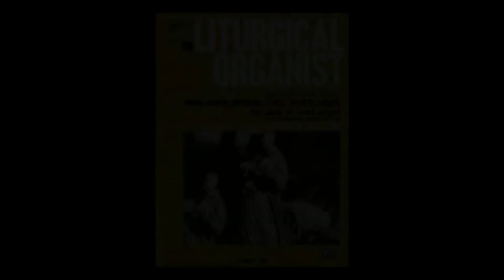The Liturgical Organist vol.1-033 G dur Postlude F.Walczynski Kimball PumpOrgan9stops Noriyuki Hara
足踏みオルガンの、お薦め練習曲です。
ポストリュード（後奏曲）とは、教会の礼拝後、最後に演奏される曲のこと。
ぜひ、そう思って聴いてみてくださいね♪
優しく包み込むように膨らみ、そっと、興奮を沈めてくれる。
礼拝に来られたすべての方々の心と思いを包み込む音楽になっていると思いませんか？

演奏の際には、この長くなだらかな盛り上がりと減衰、デクレッシェンドの後のmezzoforteなど、強弱の工夫を意識して原先生の演奏を聴いて見てくださいね。そして足の踏み方を工夫して皆さんのポストリュードを作ってみてくださいね。

この動画は八ヶ岳リードオルガン美術館よりお届けしています♪🎹

そして

お仲間とも楽しみませんか

★017The Liturgical Organist
vol.1-033 G dur Postlude
F.Walczynski
Kimball PumpOrgan9stops
org.Noriyuki Hara